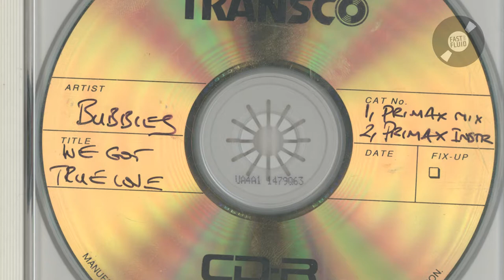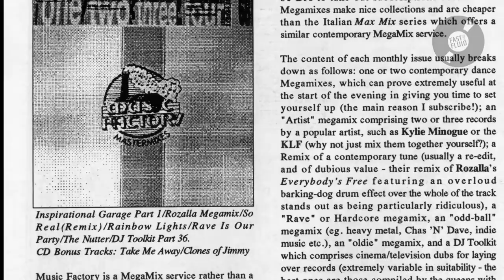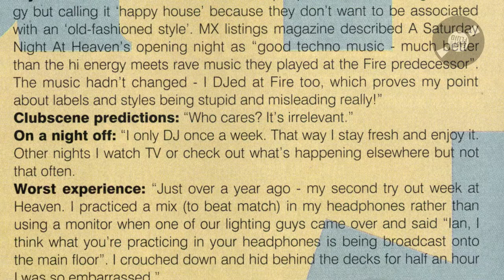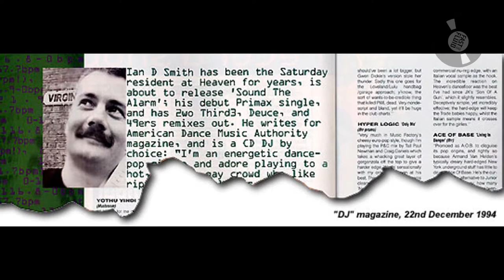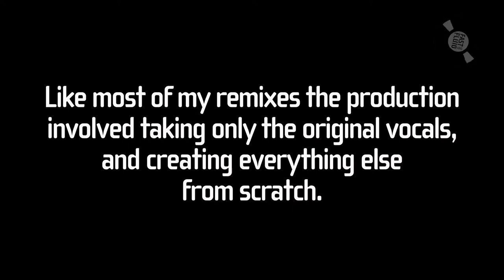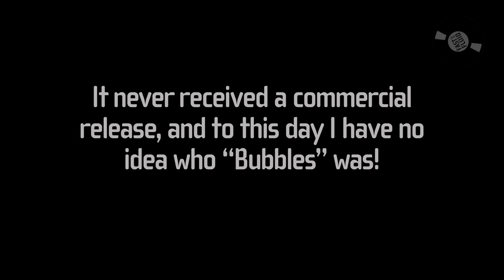flashback friday#1: Bubbles "We Got True Love (Primax Mix)" 1994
In the early 90s I worked as a producer/remixer for Media Records under the name "Primax" (Prime Cuts - the the max!) whilst also DJing the main floor at Heaven on a Saturday night (as "Ian D"). In the first Flashback Friday to those times, I present the first (released only as a white label) remix I did for Peter Pritchard the head of Media Records. The original was a rather dull (to my ears) Garage Track so I "divine"d it up!  This mix was completed in an afternoon before I joined Media Records full time.

The video was put together mostly using Adobe After Effects and using paper artefacts that I have from that time, some from "DJ" magazine, some from the "Media/Eurotech" in-house magazine I produced for Media Records fans, and some from "Prime Cuts" which I edited and produced for gay run record stores in London, Birmingham, Blackpool and Edinburgh.